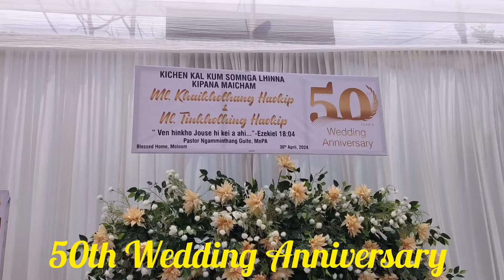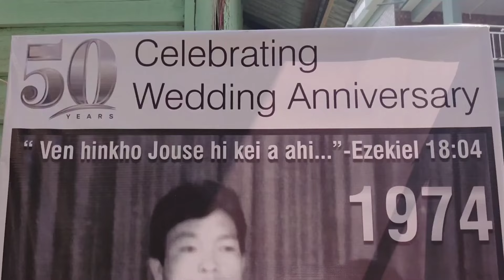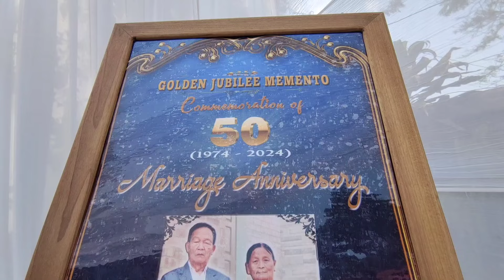50th Wedding Anniversary at Molnom Khopi,Lamka||Kagang toh kani